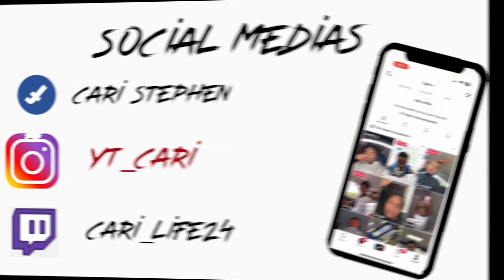YoungBoy Never Broke Again Ft Mariah the Scientist - RearView [Official video] | GROUP REACTION